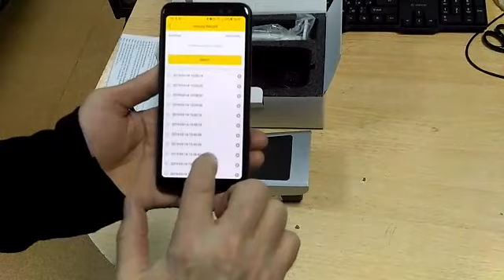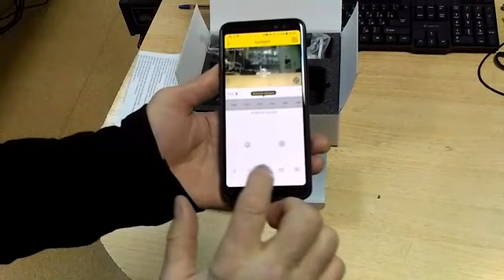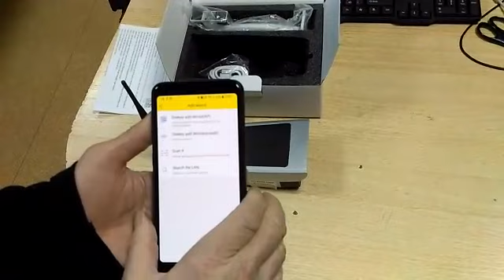Автономная камера видеонаблюдения AVT SOLAR 6506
Камера видеонаблюдения с аккумулятором и солнечной панелью для подзарядки. Срабатывает по ИК датчику, возможен удалённый просмотр. Смотреть на сайте поставщика